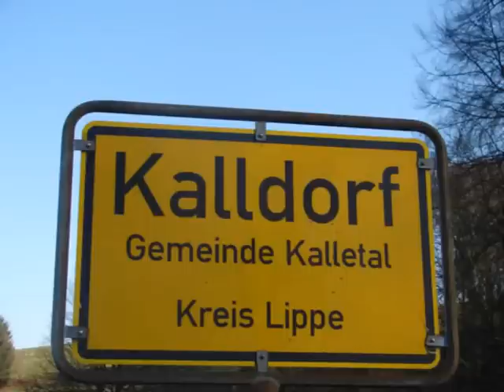Stadtteil Präsentation Kalletal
Fotopräsentation, die zur Überbrückung des Umbaus beim Abigag 2009 am Weser-Gymnasium Vlotho erstellt wurde. Es zeigt die HipHop Szene im Kalletal, wie sie wirklich ist.. ^^
Die Fotos sind von Thorsten Marten und Wiebke Loest gemacht worden;
die "Models" sind: ...(coming soon)..